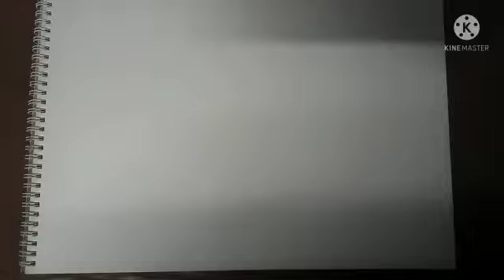dibujando iglesia paso a paso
dibujando Iglesia Mayor Prioral paso a paso usando lapiz grafito 4H , pilot V ball 05 , plumilla pilot, eding 1200 negro  y carboncillo